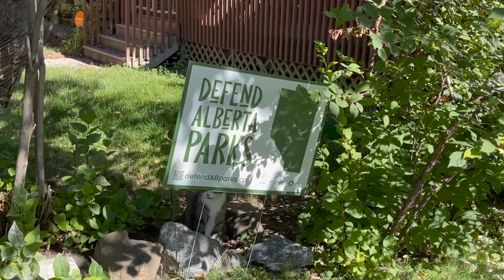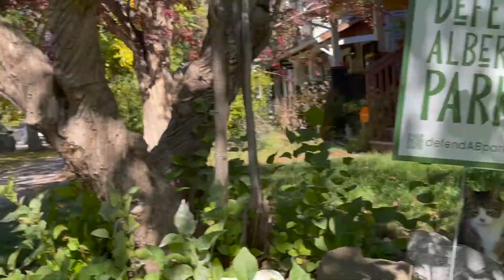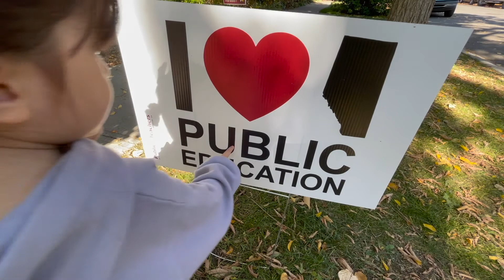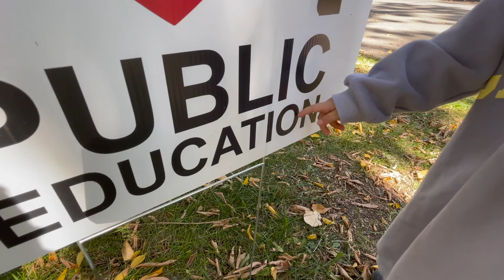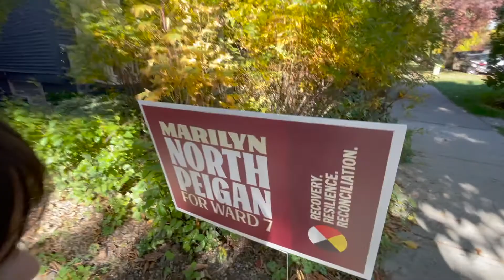LINA- - EXPLORING HOUSES - - LINA- - EXPLORANDO CASAS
I'M, CANADIAN, CANADIENCE, KOREAN, COREANA, AND LATIN, LATINA. 저는 한국 혼혈입니다